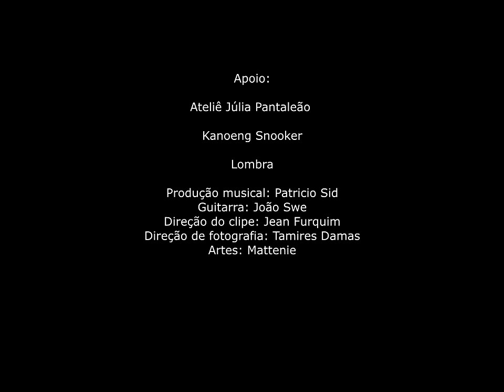Rô Rosa - Te vi de canto Prod. Patricio Sid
FICHA TÉCNICA:

Direção musical: Patricio Sid
Guitarra: João Swe
Direção audiovisual: Jean Furquin
Direção de fotografia: Tamires Damas
Capa / Artes: Mattenie

Apoio:

Ateliê Júlia Pantaleão
Kanoeng Snooker Bar
Lombra